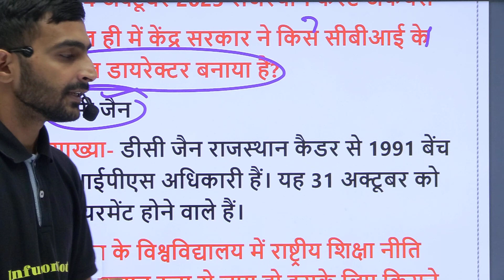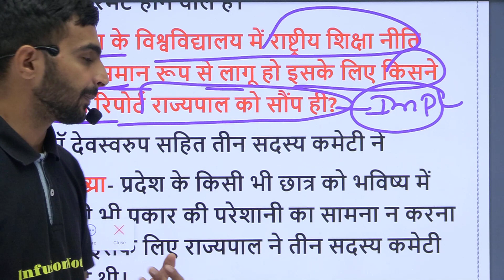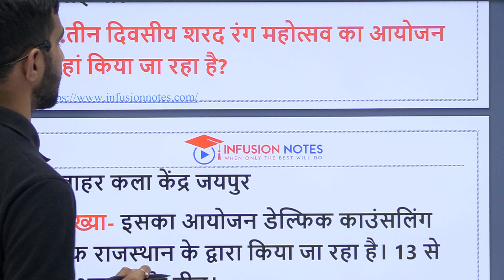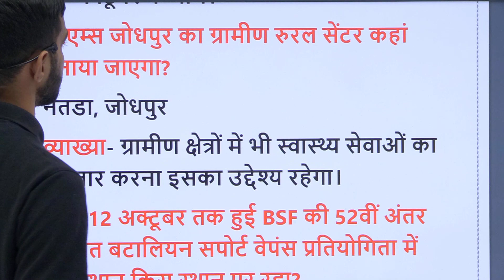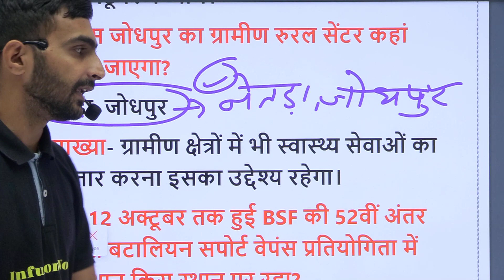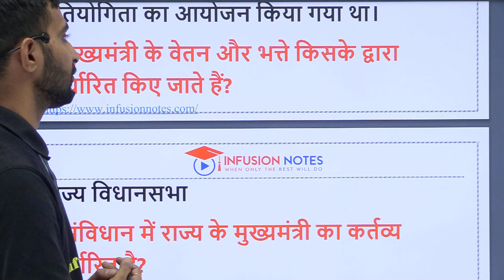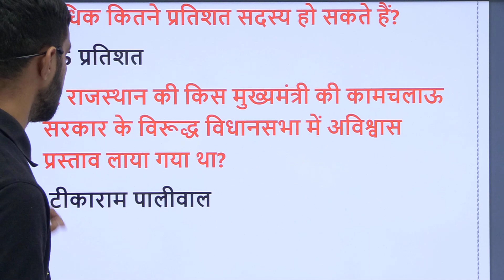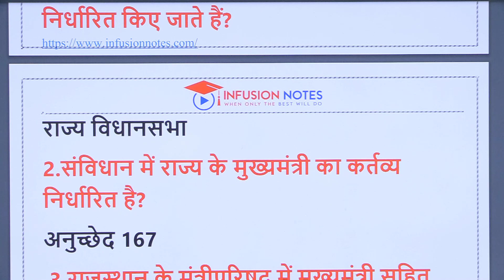14 October 2023 | Rajasthan Current Affairs & Politics के महत्वपूर्ण प्रश्न एक ही Class में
Infusion Notes टीम द्वारा राजस्थान की प्रतियोगिता परीक्षाओ में पूछे जाने वाले Rajasthan Current Affairs के महत्वपूर्ण प्रश्न शेयर किये गए है | पीडीऍफ़ यहाँ से डाउनलोड करे